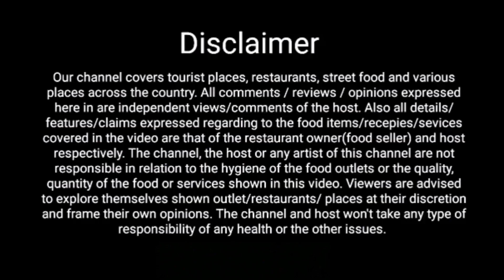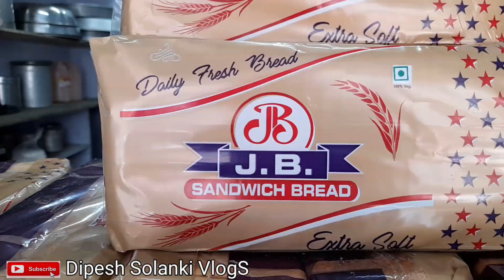માત્ર 20 ₹ માં ટેસ્ટફુલ મસાલા ટોસ્ટ સેન્ડવીચ ખાવા માટે સવાર ના ટાઈમ મા લોકોની ભીડ જામે છે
Address:-
Sadguru Sandwich
Sanganva Chowk, Lakhajiraj Main Road, Rajkot.
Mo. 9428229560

1) What is the Famous Food Of Rajkot?
2) What is Famous for?
3) Which City is Famous for food in Gujarat?
4) Is Swiggy available in Rajkot?
5) Rajkot Food Tour
6) Rajkot Food Street
7) Rajkot Food Vlog
8) Rajkot Food Speciality
9) Rajkot Food Blog
10) Rajkot Foodie
11) Rajkot Food Machinery
12) Rajkot Food Festival
13) Rajkot News
14) Rajkot News Live
15) Rajkot Na Samachar
16) Rajkot Lockdown News Today
17) Rajkot City
18) Rajkot Gurukul
19) Rajkot na Loko
20) Rajkot Food Series